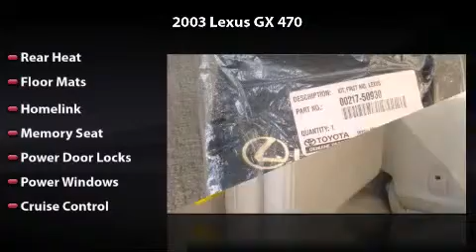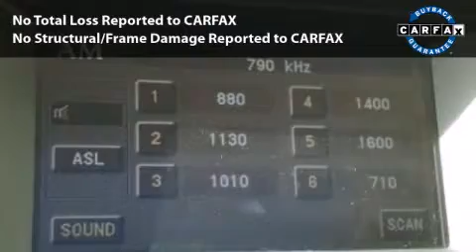2003 Lexus GX 470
2003 Lexus GX 470